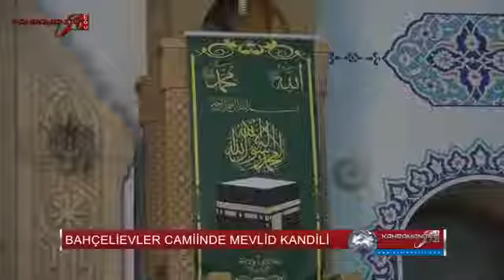KAHRAMANMARAŞ'TA MEVLİD KANDİLİ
Mevlid Kandili tüm İslam coğrafyasında olduğu gibi Kahramanmaraş'ta da dualarla yad edildi.